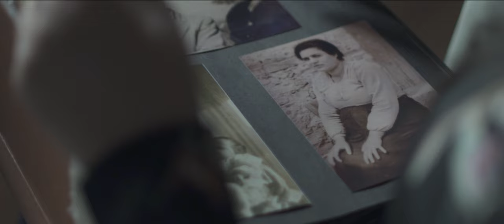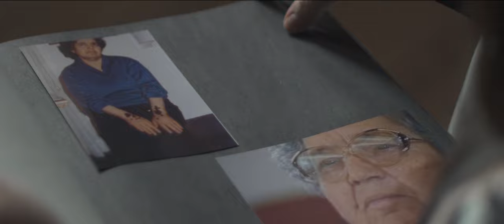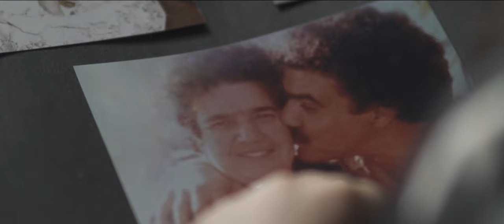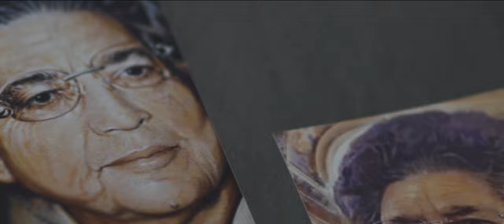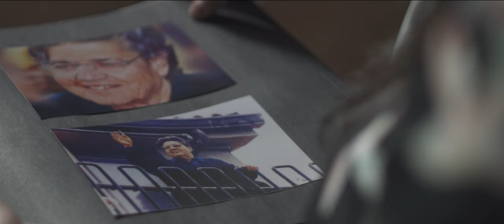Madre è - DAJANA [Official Video] Brano dedicato a Mamma Natuzza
Regia: Mauro Nigro
Riprese aeree: Filippo Andreacchio
Produzione: Geophonie
Arrangiamento e Mix: Eugenio Valente

Con la straordinaria partecipazione di Antonio Nicolace e dei piccoli Giuseppe, Beatrice Maria, Gabriele Pio, Gaetano e Piergiorgio.

Aiuto regia: Davide Ioele
Trucco: Martina Mammola

Si ringrazia per l'ospitalità: B&B San Pietro e tutta la comunità di Paravati.

Madre è chi ama davvero
come Maria apre il cuore al mondo intero
Natuzza tu scelta da Gesù
Madre sei e Madre resterai
come Maria sei la Madre mia

Mamma cantiamo in coro oh oh
mamma è un canto nuovo
tu ci indichi la via tu ci porti da Maria
tu che brilli su nel cielo mamma Natuzza tu
tu da lassù affidaci a Gesù

Madre è chi vede in ogni uomo
un bambino in cerca del perdono
Natuzza tu ogni figlio di Dio
hai amato tanto come fosse tuo
Natuzza tu per ogni figlio di Dio

tu da lassù salutaci Gesù.